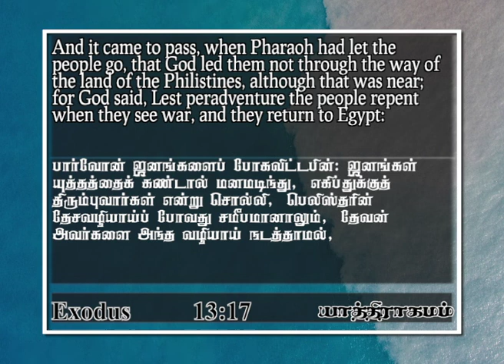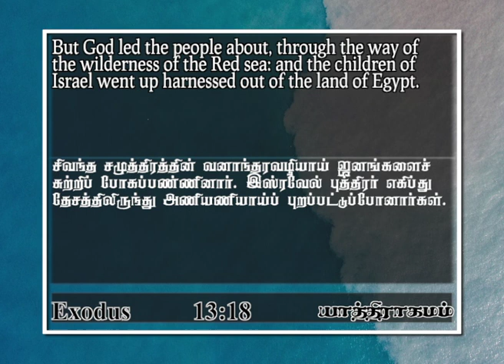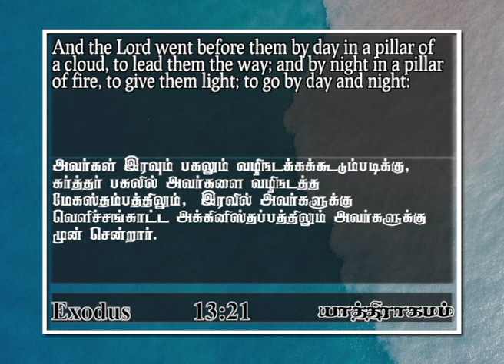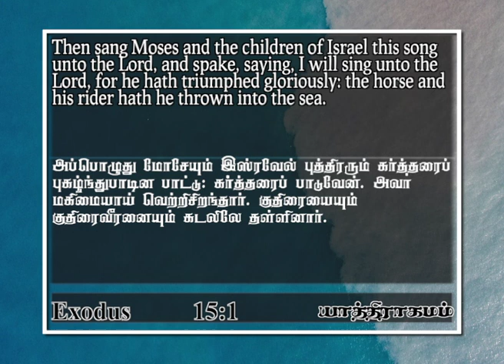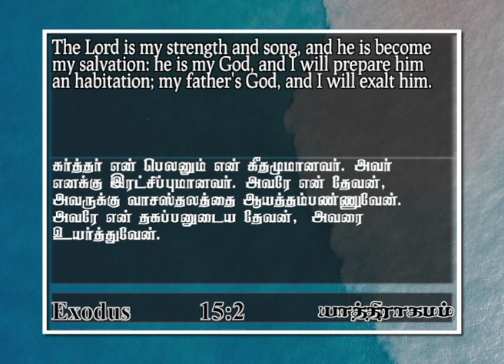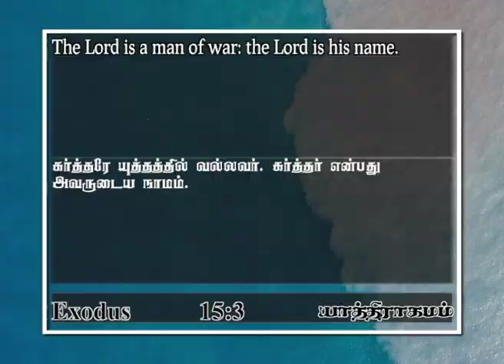The Lord is a man of war | Exodus 15 : 1 | John Daniel